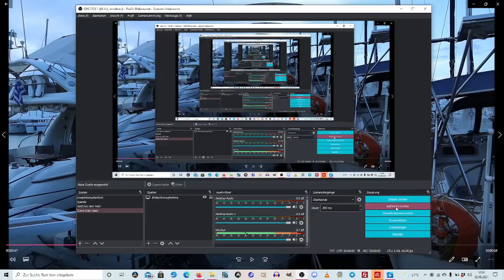return of the athenian fleet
one night till embarkment
setting sail into the orange of sunrise

mehr unter:

Welten online:
Refugee Camp/why Moria really burnt
Refugee Camp/Warum Moria wirklich brannte

Spende für ein :
Canon EF-M 55-200mm f/4.5-6.3 IS STM Objektiv